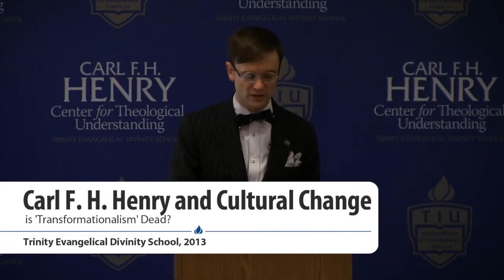How Did Carl Henry View Cultural Change | Gregory Thornbury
Lecture Title - Carl F. H. Henry and Cultural Change

Informed by the Reformed tradition in general and Kuyperianism in particular, Carl F. H. Henry advocated a transformationalist view of Christian cultural engagement. Recently, Henry and those who follow in his train have come under scrutiny by certain contemporary figures who think this vision is fundamentally flawed. Was Henry right or wrong? Can the Christian community reasonably hope for cultural renewal?

Gregory Alan Thornbury (PhD The Southern Baptist Theological Seminary) was formerly Vice President of Development at the New York Academy of Art. Before that, he was President of The King’s College. He is author of Recovering Classic Evangelicalism: Applying the Wisdom and Vision of Carl F. H. Henry (Crossway, 2013) and Why Should the Devil Have All the Good Music?: Larry Norman and the Perils of Christian Rock (Penguin, 2018).